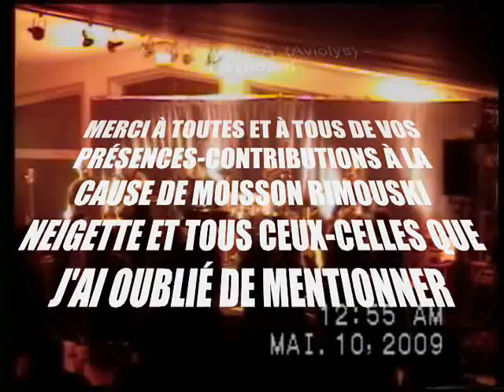Hold the Line - Toto - Gibraltar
There are about 10 years, Gibraltar was a popular cover band in the city of Rimouski. Each bar shows the "Rhinoceros", all tickets were sold out. The rebirth of this band should be for a private party and pleasure. But finally, this small show is a charity concert on television media, radio and newspapers locals, for "Harvest Neigette Rimouski"